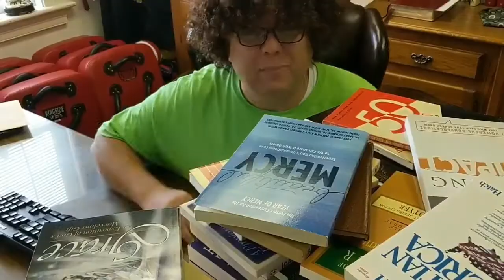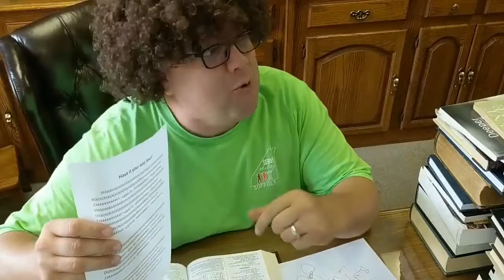Sermon Intro John 14:6, Who is Jesus Anyway?